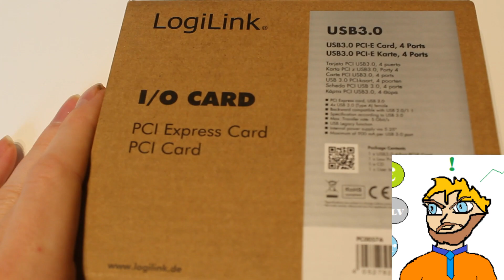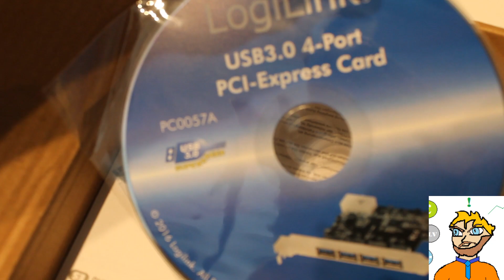PCI 1 To 4 Adapter A Lesson Learned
Here is something good to know before you buy a PCI express adapter.